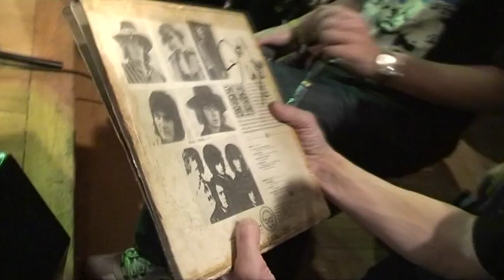Nick Simper and Nasty Habits - Live in Poland 2009 (ep. 5).